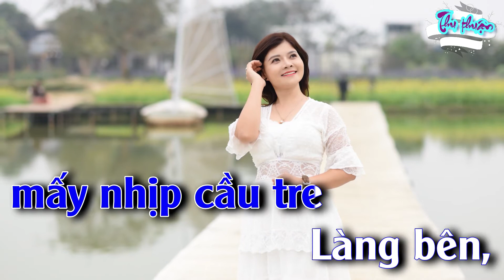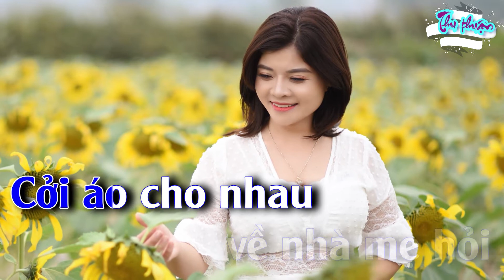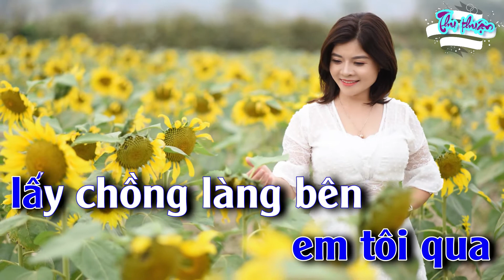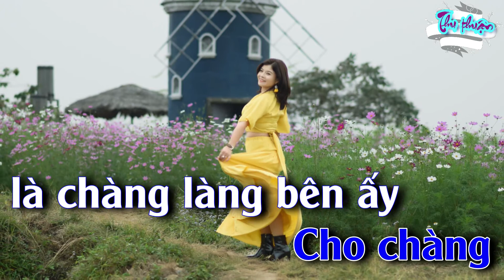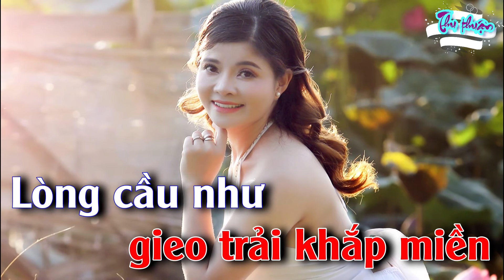Mấy Nhịp Cầu Tre : Karaoke Song Ca Dễ Hát Nhất | Karaoke Hay Nhất 2022